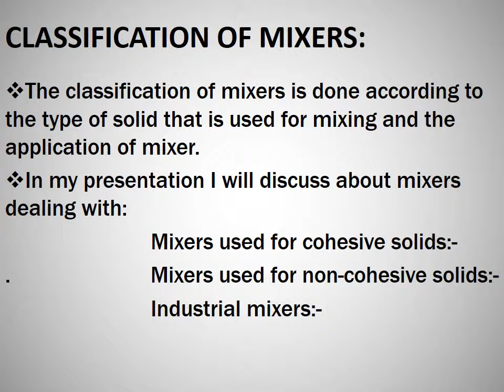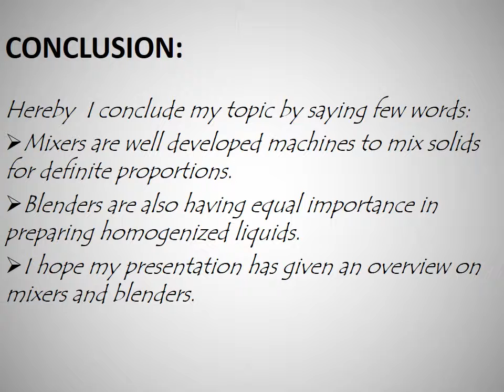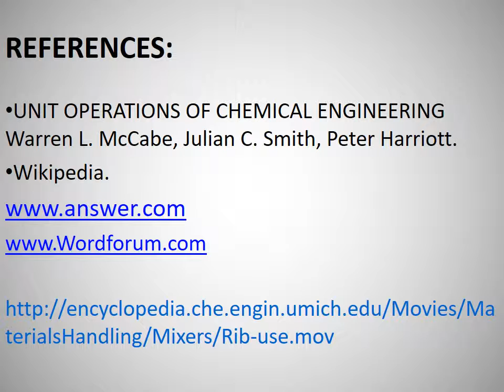Mixers and blenders ppt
A detailed seminar on the topic "Mixers and blenders".